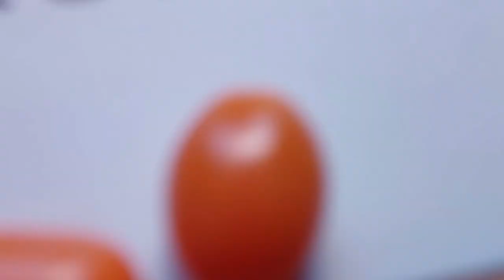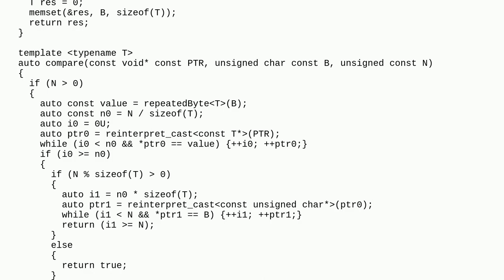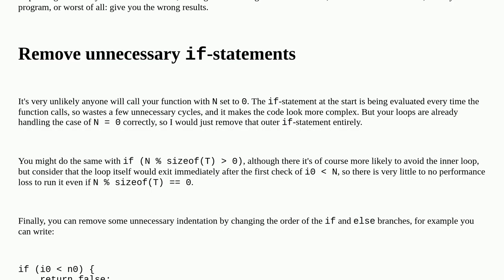Codereview: Checkup for a block of memory, containing a repeated single byte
Checkup for a block of memory, containing a repeated single byte

A special thanks goes out to the community

  c++